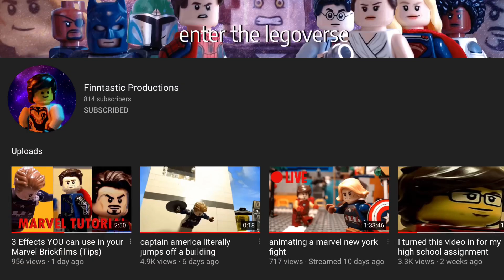Multiverse of madness clip, and a shoutout